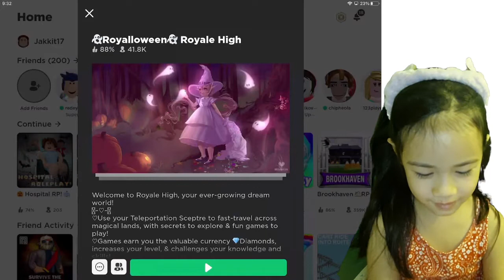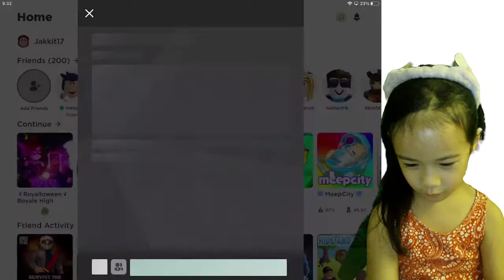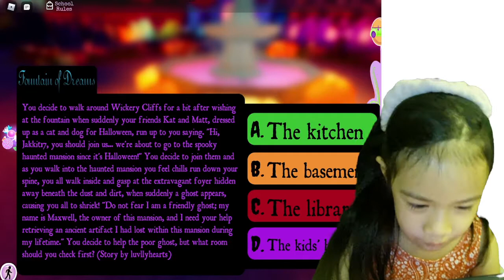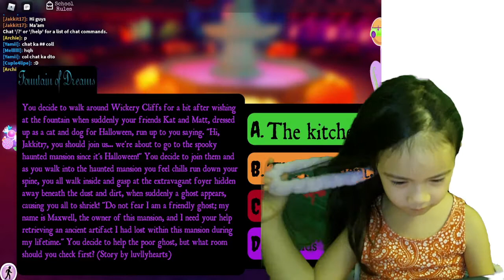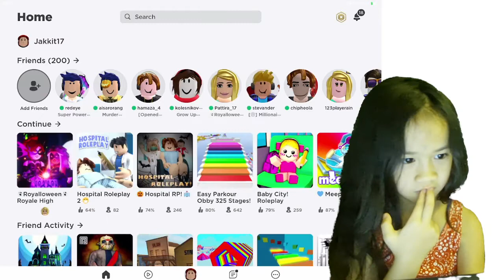Roblox Real Weird Day